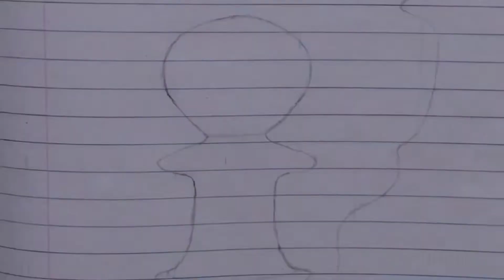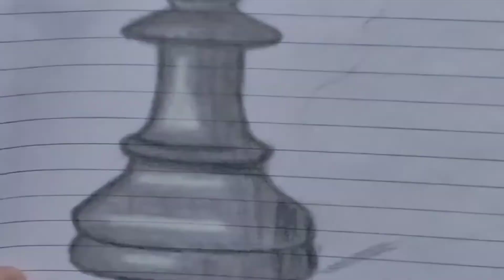how to sketch chess/Chess board king drawing Easy/Chessboard Soldier drawing Easy/sketchbookbyjaydip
how to sketch chess/Chess board king drawing Easy/Chess board Soldier drawing Easy/sketchbookbyjaydip

About me :
If you are new,Hi!!,my name's Jaydip!
On this channel i always try to show easiest way of drawing and painting.From here you can improve your drawing skills.Hope you enjoy my videos and find them useful!!

Currently I don't have any Facebook page.

Motivation/How to draw chess pieces/Soldier becam king chess piece pencil sketch
How to make King - chalk carving chess
pieces
How to Draw a CHESS PIECE
King and Queen - Amazing chess pawns
drawing - awesome video
I tried to draw king from chess
HOW TO DRAW CHESS KNIGHT
HOW TO DRAW A CHESS KING
Chess pieces pencil drawing
Still Life Drawing for Beginners - Step
by Step | Chess Board Drawing for
beginners
King chess piece in apsara pencil
How to Draw Chess Pieces Part 1: The
Pawn
Easy drawing tutorial || Chess board
pencil drawing-step by step
How to Draw Chess Pieces Part 2: The
Rook
How to Draw Chess Pieces Part 6: The
King
Cómo dibujar un balanza | How to draw a
balance
International Chess Day Drawing Easy
Meaningful Drawing of Chess Pieces|
How to Draw with Pencil
Spray Painting This Entire Skatepark
with Giant Artwork!
EINFACH LUSTIG BUNTE
ZEICHNUNGEN UND GEMÄLDE
ERSTELLEN
Learning 12 Skills, Beating 12 World
Records
poop on the flaor
How To Draw Miss Universe/Harnaaz Sandhu's Outline/sketchbookbyjaydip
I Found MORE Flipbooks I Made as a Kid
draw object metal/tea pot/
Painting On Wood!
Sidhu Moose Wala Drawing| Tribute to
@SidhuMooseWalaOFficial RIP THE
LAST RIDE | 295 SIDHU MOOSE WALA
How to draw candle | Christmas candle |
New year Candle drawing step by step |
Greeting Card design
How to draw a fountain
I Customized An iPad In 10 Hours, 1
Hour, 1O Minutes, 1 Minute & 10 Seconds
Challenge
Whatever You Build Using 3D Pens, l'll
Pay For!
This Bath Bomb Imitates a Shark Attack
How to Draw Chess step by step|
ögls ighs aijhill asy daS
Learning Impossible Skills (Level 1 to
Level 100)
Watching Every Layer of a Jawbreaker
Melt is Oddly Satisfying